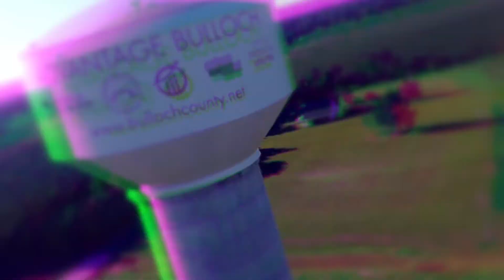Bulloch Overview Video